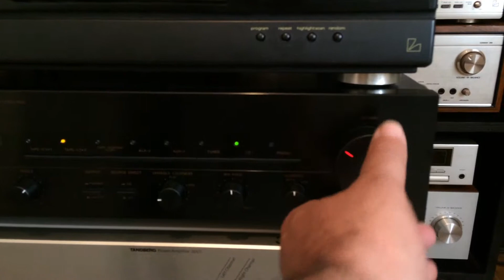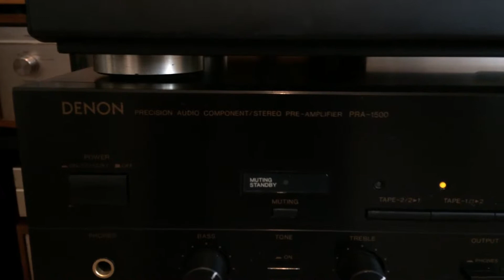Tandberg TPA-3003, Denon PRA-1500, Hitachi HS-410